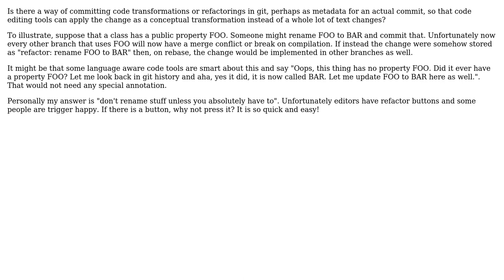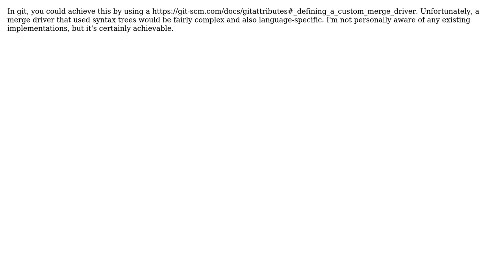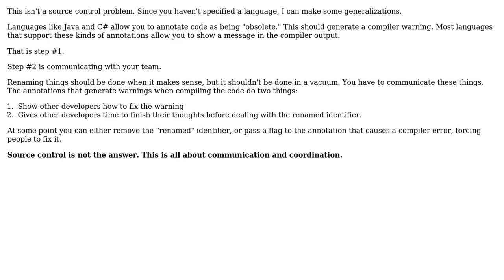Software Engineering: Commit code transformations in git (2 Solutions!!)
Software Engineering: Commit code transformations in git

With thanks & praise to God, and with thanks to the many people who have made this project possible! | Content (except music & images) licensed under CC BY-SA | Music | Images & others | With thanks to user Max Murphy user Karl Bielefeldt user Greg Burghardt and the Stack Exchange Network Trademarks are property of their respective owners. You are responsible for your own actions.